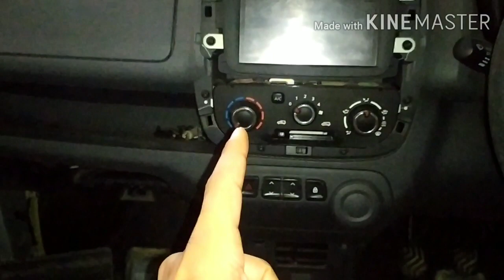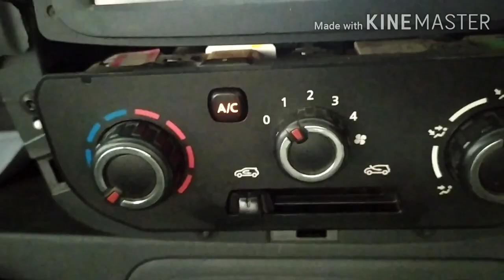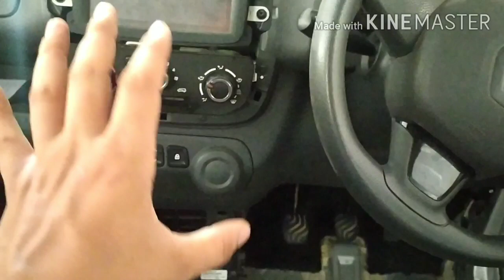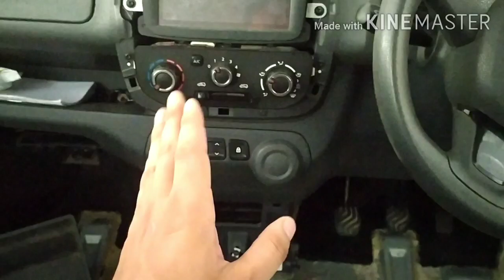How to clean Car AC cooling coil at home.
Or simply searchon Instagram for 👇
THEQUICKFIXPRO

Purchase link for AC Foam cleaner